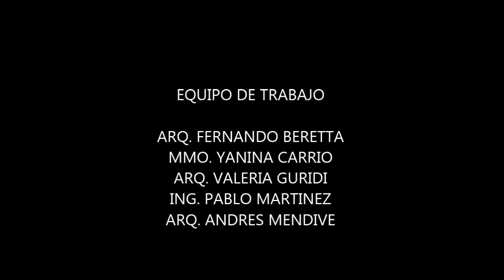BALNEARIO ADOLFO GONZALES CHAVES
Ideas preliminares para el futuro proyecto del Balneario A.G.Chaves